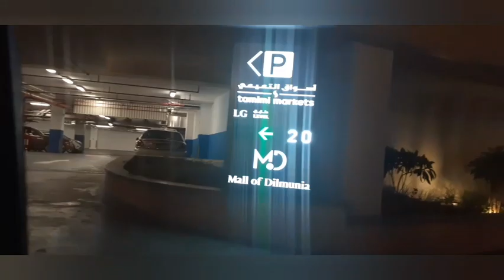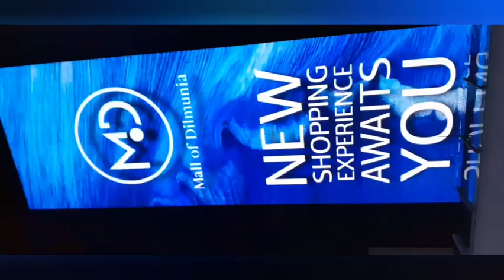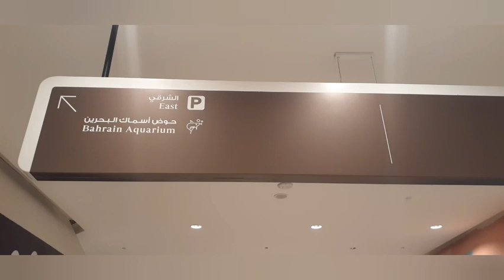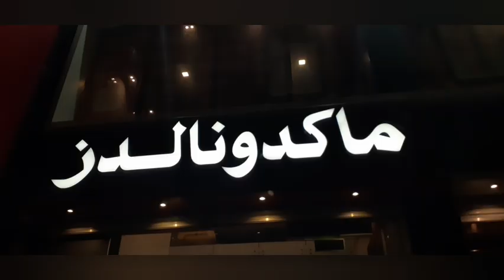Mall Of Dilmunia/Bahrain's First Aquarium/Travel Vlog/Raju Riza's World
Raju Riza's World